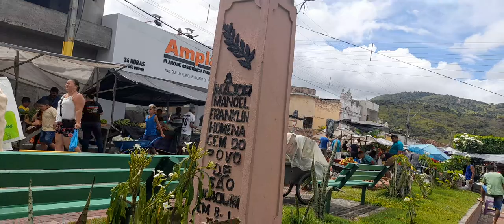Estamos aqui na feira livre de São Joaquim do Monte 19 do um 2023(2)